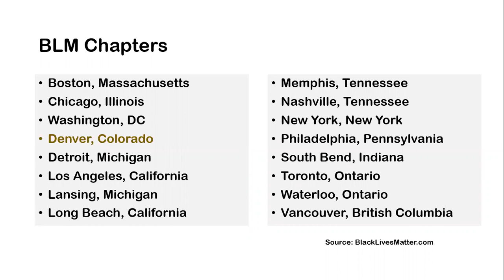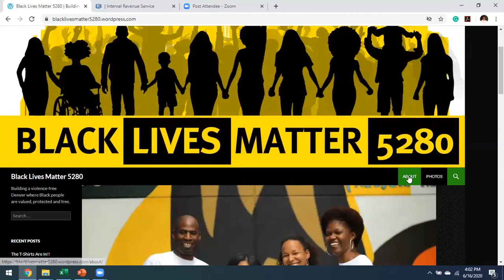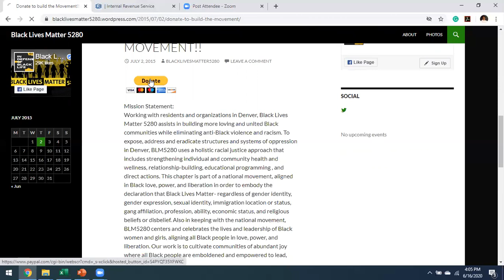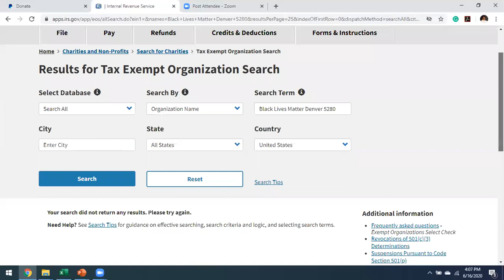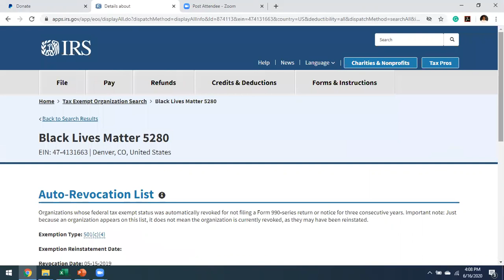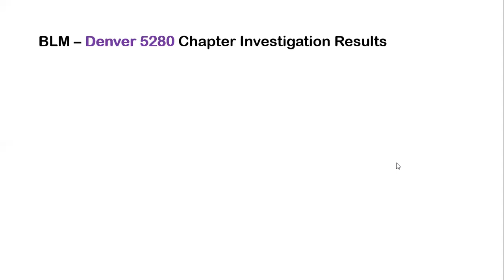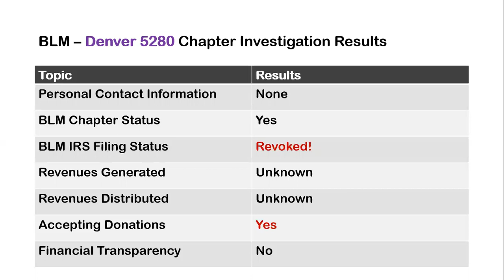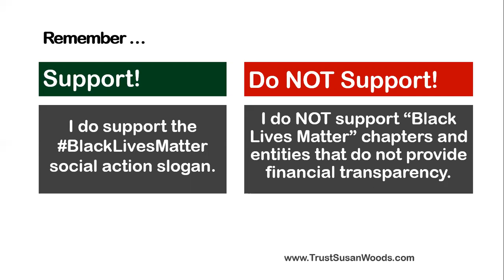Black Lives Matter: Denver, CO - Where is the money?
Black Lives Matter - Investigative Series

This is the sixth episode in the "Black Lives Matter (BLM) Investigative Series" to learn how the different BLM chapters and entities use money.

This episode investigates the DENVER chapter.

The primary points of the investigation are:
2) BLM chapter status
3) BLM IRS filing status
4) Revenues generated
5) Revenues distributed
7) Financial transparency